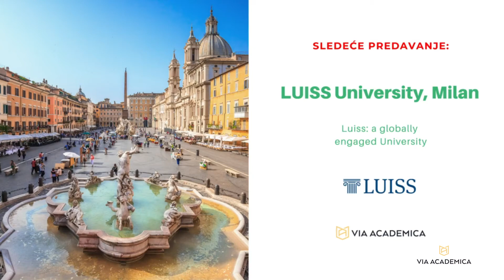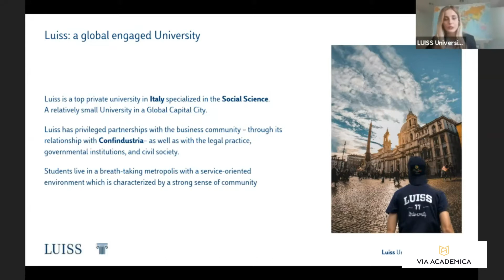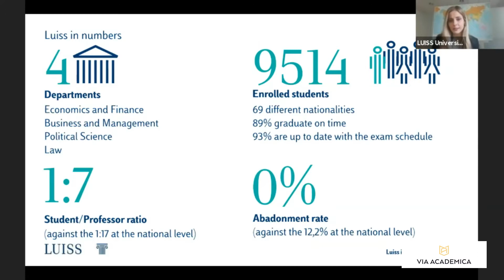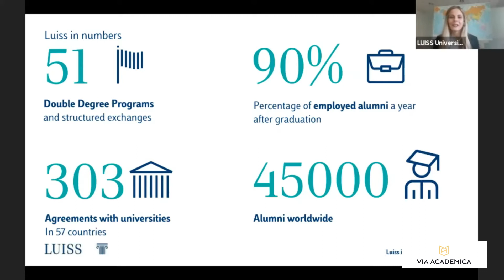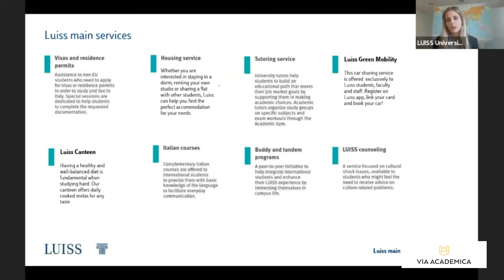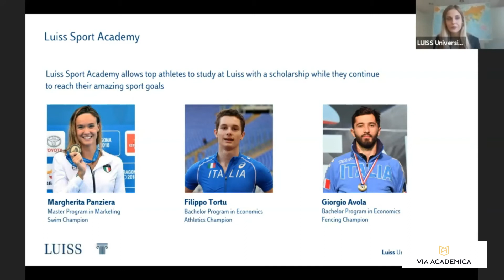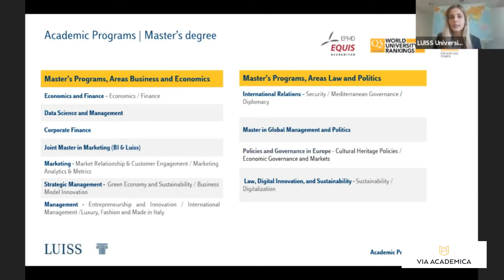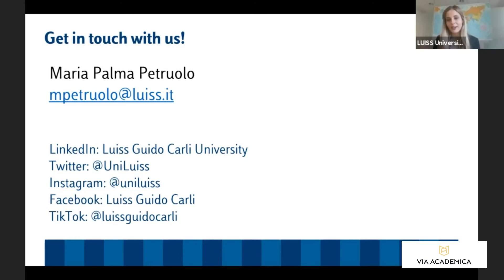LUISS University | Study in Italy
Luiss: a globally engaged University